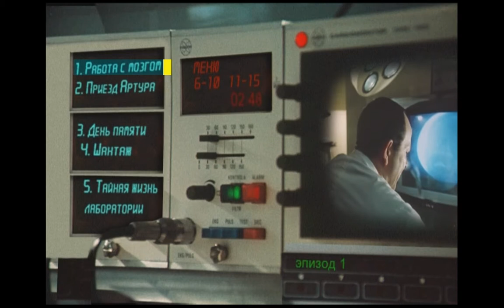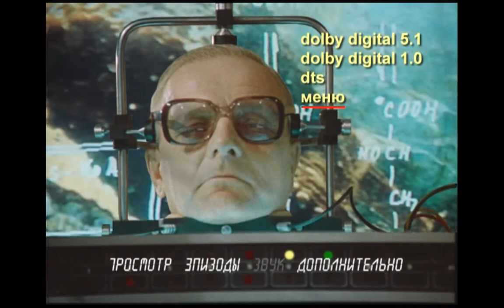DVD - меню:Завещание Доктора Доуэля